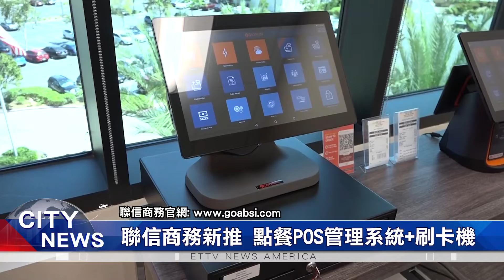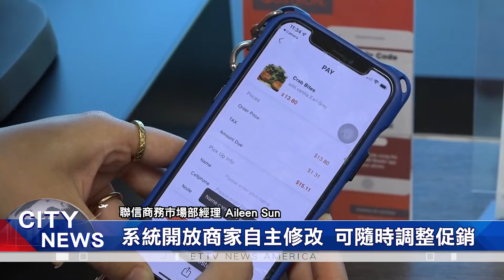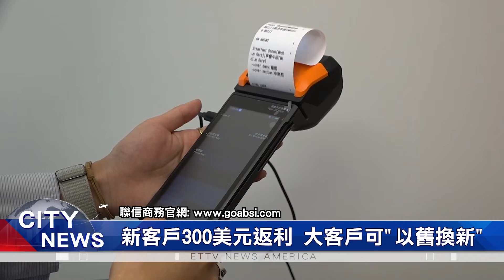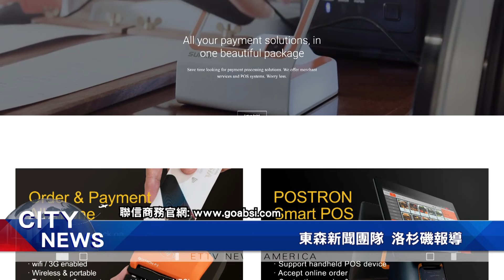聯信商務新推 點餐POS管理系統+刷卡機/系統開放商家自主修改 可隨時調整促銷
專業服務 全美上萬客戶的 聯信商務 宣布，在"後疫情時代"推出，全新的 POS管理系統 與 刷卡處理服務，特色是方便 華人企業，可以更快 拓展業務。

聯信商務 表示，專門為 各類冷飲店、堂食餐廳、酒吧、咖啡館、快餐店 與 餐車，全新設計出 "餐廳點餐 POS系統"，來幫助提高 顧客滿意度，且系統還可搭配 "無線手持 智能點餐 及 刷卡設備"，大幅節省人力，並提升 翻桌率；而所有的努力，為了都是感謝 客戶的 長期支持。

此外，"無線手持智能"點餐與刷卡設備，還可讓商家通過 智慧型手機，隨時 透過雲端 訪問後臺，查看 自動彙整、簡明直觀的 即時資料報表，一手掌握 全美到全球 各分店的 營運狀況；且迎接 各種節假日，系統還 開放商家，可以 自主變更 促銷活動、設置 新折扣等。

除此之外，全新的"無線手持智能"點餐與刷卡機，還可整合多種 POS設備，包括: 收據打印機、刷卡機、廚房顯示器等，且商家更換新系統，還可享有 多種優惠。

聯信商務 秉持，全天候、完善的 客戶服務，且會幫助商家 完成 PCI安全認證、保障信用卡 信息安全，以及處理客戶 刷卡賴帳 等問題。觀眾查詢 更多詳情，請上 "聯信商務"官網。